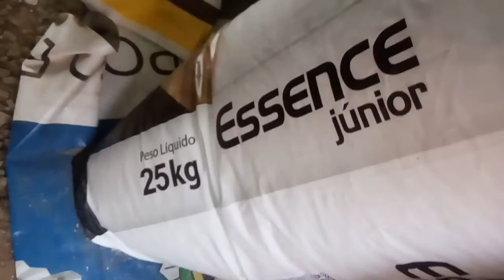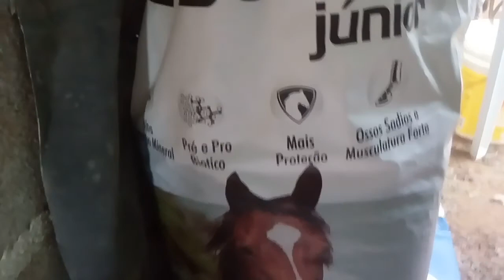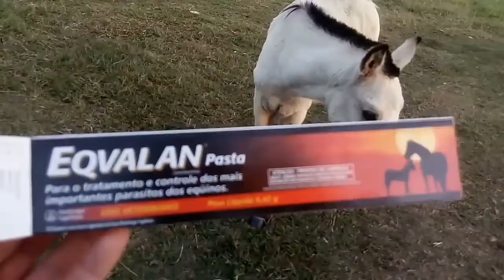Capim para os cavalos, remedio de verme pro potro aqui na roça